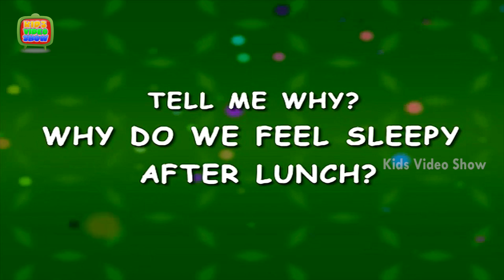Why Do We Feel Sleepy After Lunch? - Kids Video Show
Watch Interesting facts about lunch.Why Do We Feel Sleepy After Lunch? This is interesting science questions for kids. Most people, diabetic or non-diabetic, do feel sleepy after eating meals depending on the kinds of food they eat. For normal people even though the blood sugars come up immediately after intake of food they tend to become normal soon but diabetics do not have that luxury of eating whatever they want and keeping sugars under control. What you eat plays an important part in deciding your energy levels. While some foods can boost your energy, others can zap it out. Junk food, sugary food or fatty food will make you feel lethargic and sleepy.Hey kids, have fun and also learn through the cute 3D animation.To help you answer them, we are right here with this HD video. What you eat plays an important part in deciding your energy levels.